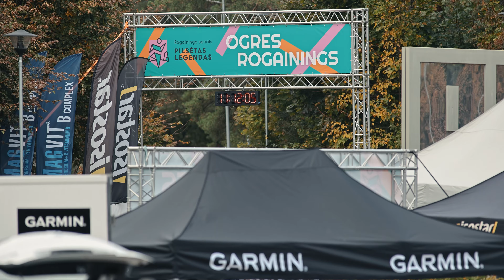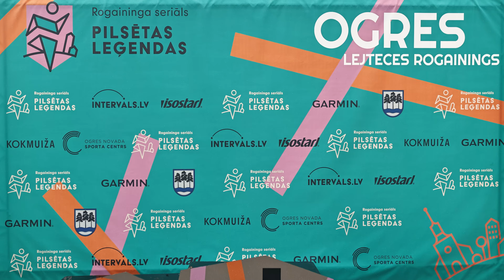Ogres rogainings 17.09.2022